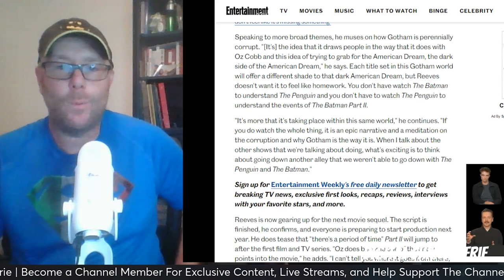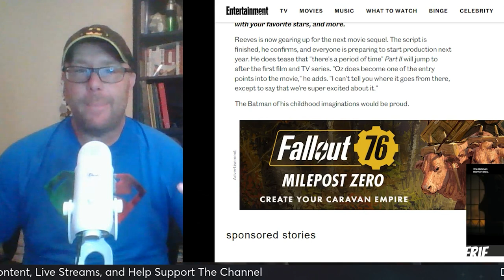Why THIS Is the PERFECT Batman Villain for The Batman 2 | Matt Reeves' Sequel Villain Theory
Is Hush the perfect villain for The Batman 2! In this video, we explore why Thomas Elliot, aka Hush, would be the ideal antagonist for Matt Reeves' sequel. With a deep personal connection to Bruce Wayne and a cunning mind that rivals Batman’s, Hush has the potential to push Robert Pattinson’s Dark Knight to his breaking point. We’ll dive into Hush’s comic book origins, his psychological complexity, and how he fits into the gritty, noir world of Reeves' Gotham.

What makes Hush so dangerous, and why could he outsmart the World’s Greatest Detective? Watch to find out!